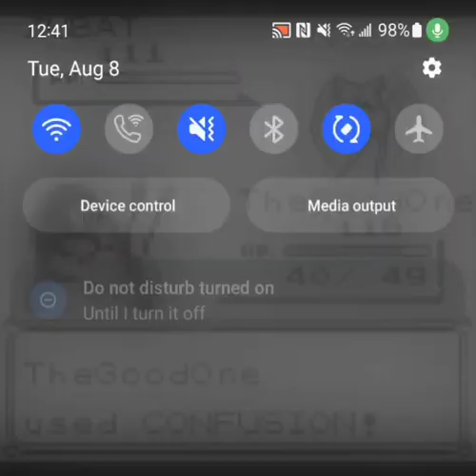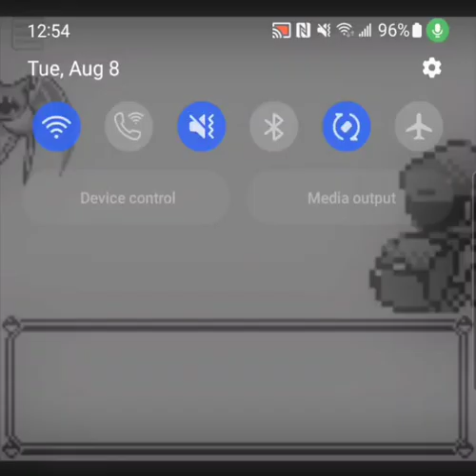Pokémon Red Nuzlocke Part 9 - When Do I Evolve Jigglypuff?